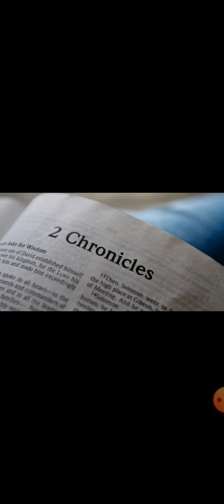Fordert 2. Chronik 15,13 die Ermordung aller Ungläubigen?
Selbsternannte Bibelskeptiker und Dawa-Anwerber behaupten, in 2. Chronik gebe es eine konkrete Anstiftung zu Mord an Ungläubigen. Wir sehen es uns an. Und oh Wunder: Alles Blödsinn.